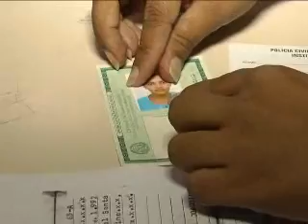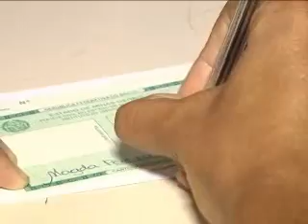TV NORTE AÇÃO SOCIAL 09 6 11